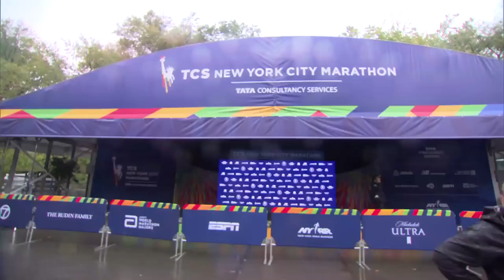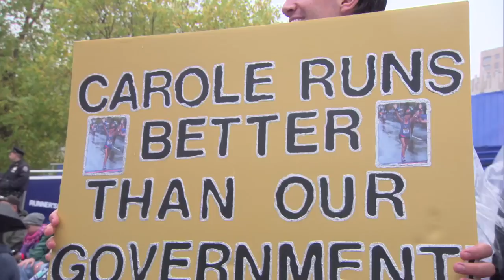RHONY: Will Carole Finish the Marathon? (Season 10, Episode 2) | Bravo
Carole Radziwill finds herself in a lot of pain on the day of the marathon.
►► Watch RHONY Wednesdays at 8/7c on Bravo!RHONY

FOLLOW RHONY ON SOCIAL:
Real Housewives of New York City
Full Episodes & Clips Real Housewives of New York City Videos
Facebook Real Housewives of New York City Facebook

ABOUT RHONY:
This season on The Real Housewives of New York City, Bethenny is hyperfocused on her businesses and her humanitarian efforts in Puerto Rico, but burning the candle at both ends leaves little time for a personal life. Meanwhile, Luann is picking up the pieces after her marriage to Tom fell apart, but when a trip to Palm Beach ends with a night of bad choices, her future is threatened. On the flip side, Sonja is trying to get her life back on track after a summer of detoxing and distancing herself from the women, but old habits die hard and her feud with Tinsley is alive and well. Tinsley is finally acclimated to being back in NY, but when her fairytale romance with Scott hits a rough patch, her happily ever after starts to come tumbling down. Along those lines, Dorinda wants to create something new that is not tied to the past, and considers life without being in a relationship, but first she must put Sonja in her place. Carole prepares for her first marathon and gains a new sense of purpose and confidence, which leads to a separation from Bethenny. Additionally, while Ramona still has a tumultuous relationship with Bethenny and just can’t seem to win her over, she has also caught the decorating bug, and is revamping her Hamptons home to close the final chapter on her life with Mario.